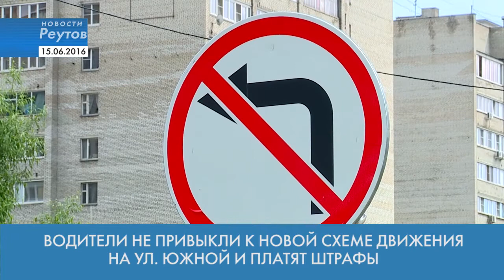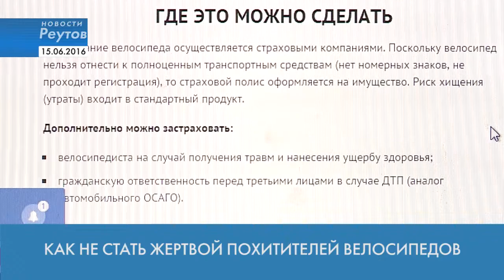Новости Реутова 15.06.2016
ВОДИТЕЛИ НЕ ПРИВЫКЛИ К НОВОЙ СХЕМЕ ДВИЖЕНИЯ НА УЛ. ЮЖНОЙ И ПЛАТЯТ ШТРАФЫ

В ФАБРИЧНЫЙ ПРУД НА СЛЕДУЮЩЕЙ НЕДЕЛЕ ЗАПУСТЯТ РЫБУ

КАК НЕ СТАТЬ ЖЕРТВОЙ ПОХИТИТЕЛЕЙ ВЕЛОСИПЕДОВ

В РЕУТОВЕ ПРИНИМАЮТ ЗАЯВКИ НА УЧАСТИЕ В ФОРУМЕ «Я –ГРАЖДАНИН ПОДМОСКОВЬЯ

В ГОРОДСКОМ ПАРКЕ ПРОВОДЯТ ПРАЗДНИКИ ДЛЯ ДЕТЕЙ